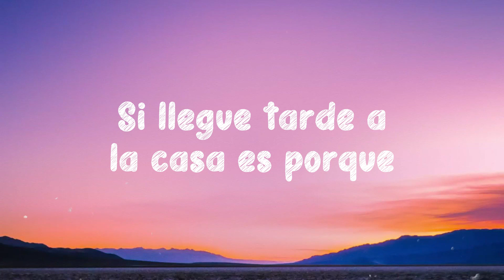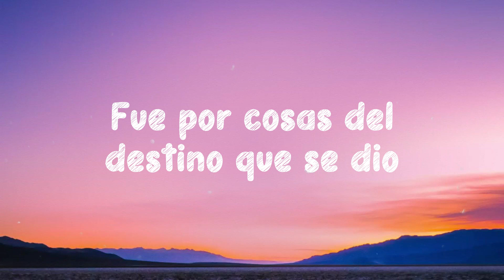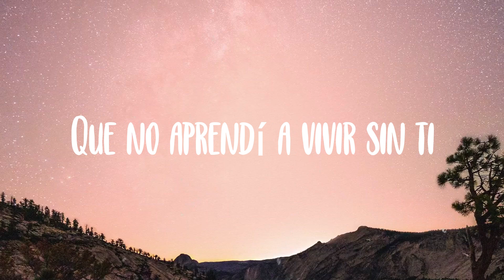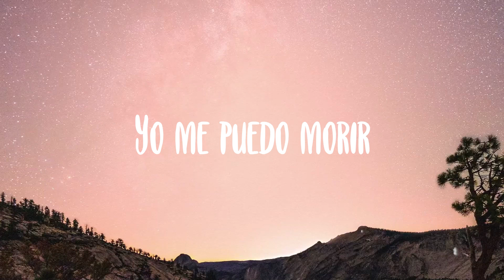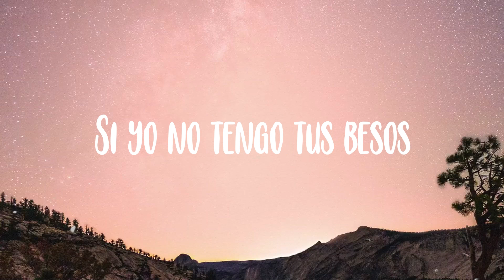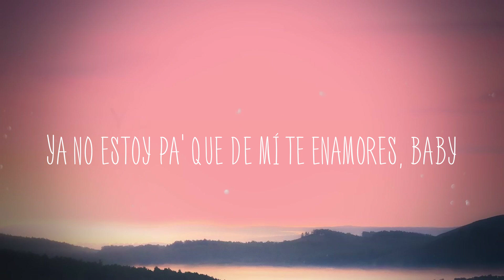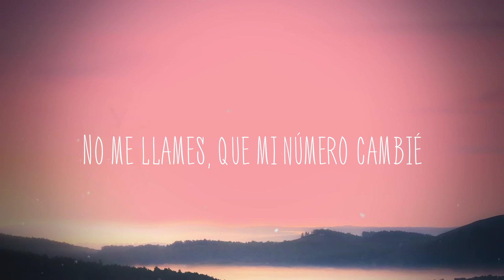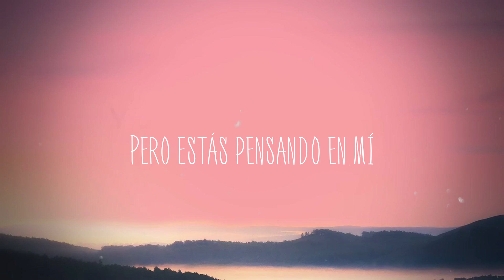BAILÉ CON MI EX - Becky G {Lyrics Video}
De madrugada
  Voy llegando y tú esperándome en la cama
  Me desmaquillo pa' ponerme la pijama
  Imposible no hacer ruido
  Con todo lo que he bebido
  Y te despiertas con un
  ¿cómo te fue?
  La pase bien
  Baile toda la noche
  ¿pero con quién?
  Fuimos a varios lugare'
  La verdad no estaba en mis planes
  Si llegue tarde a la casa es porque
  Bailé con mi ex
  Y se sintió como la primera vez
  Dando vueltas se nos fueron las horas
  Nos quеdamos a solas
  Me alegro ver quе a él también le va bien
  No quiero que vuelva a pasar ota vez
  Me lo encontré
  Bailamos y revivimos cuando nos conocimos
  Me alegro ver que a él también le va bien
  Tú no me creerás
  Pensarás que hay algo más
  Es difícil de entenderlo
  Pero no sería capaz de engañarte
  Y si te lo cuento
  Es porque tengo muy claro lo que siento
  Él para mí es un recuerdo
  Aunque no me acuerdo
  Cómo pasó, ni en qué momento
  Fue por cosas del destino que se dio
  Nos miramos y sonó nuestra canción